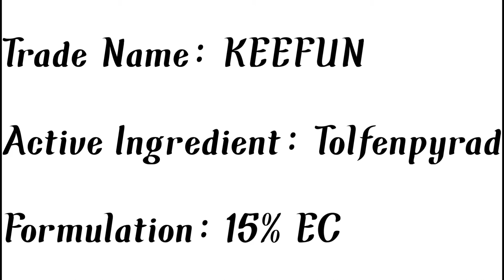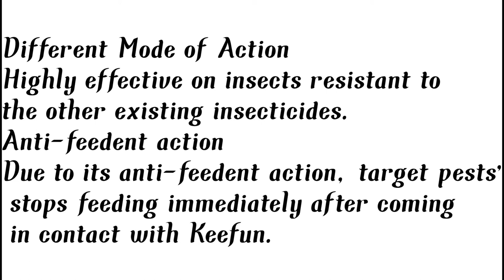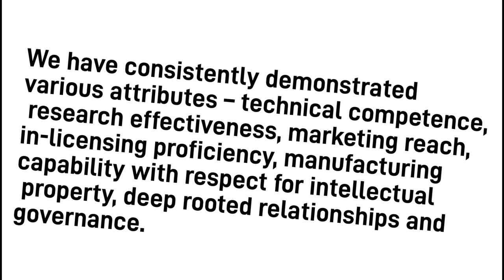keefum pi pesticide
this video is for only education purpose only...
follow me for more video about pesticides and agriculture information